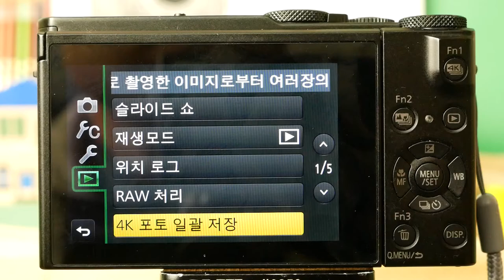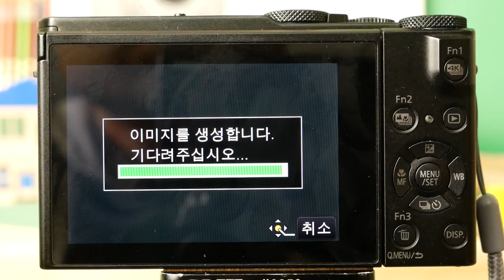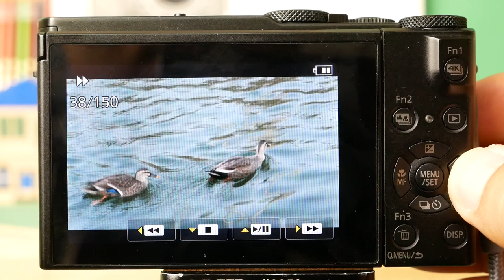Panasonic LX10 LX10 4K Photo Allsave